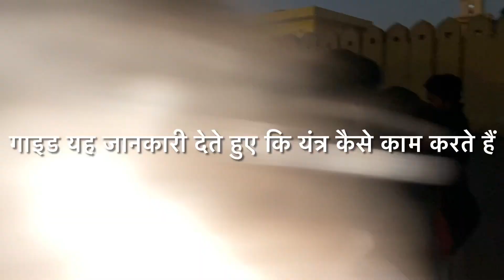Jaipur School Tour | Day 01 Spot 03 | Jantar Mantar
Here , at Jaipur we were enjoyed a lot and we want to share these moments with you all and it was a wonderful place to visit and we made it great